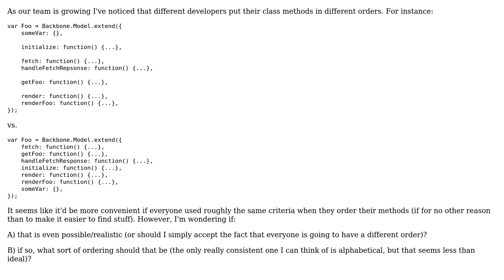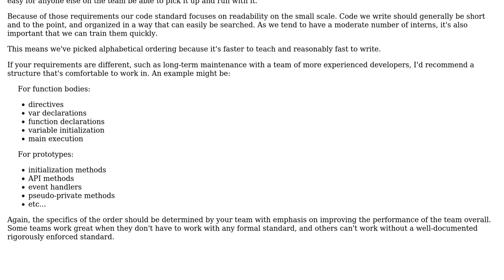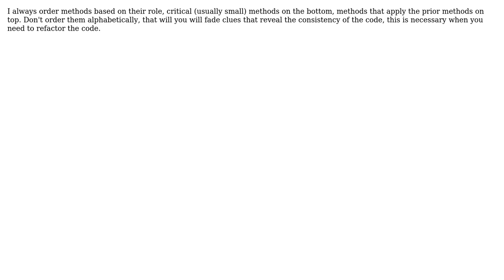Should our team order Javascript class methods/properties consistently? If so, how?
Software Engineering: Should our team order Javascript class methods/properties consistently? If so, how?

With thanks & praise to God, and with thanks to the many people who have made this project possible! | Content (except music & images) licensed under CC BY-SA | Music | Images & others | With thanks to user zzzzBov user toplel32 user mjfgates user machineghost user jzx user gnat and the Stack Exchange Network Trademarks are property of their respective owners. You are responsible for your own actions.